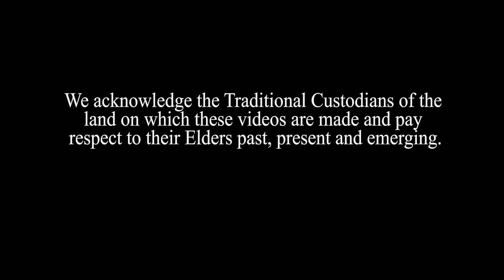BEER TRAP - Remove slugs and bugs from your garden using beer.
Here is a super easy way to get rid of slugs and other pests without using super toxic baits in your garden.